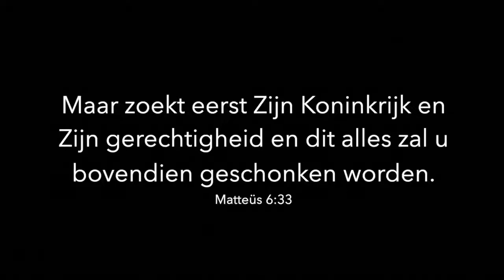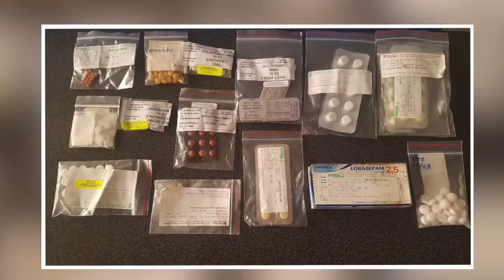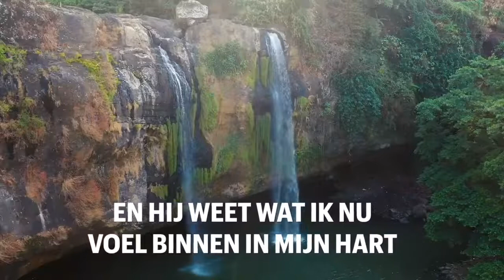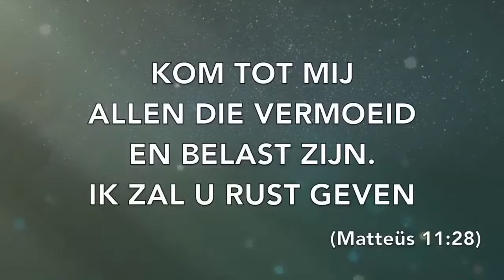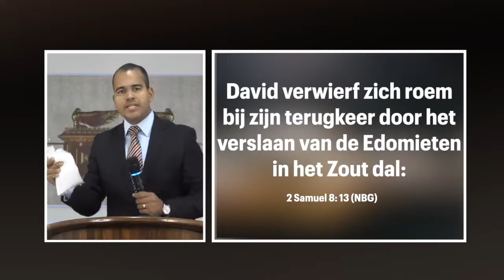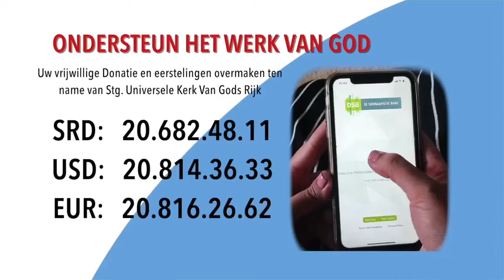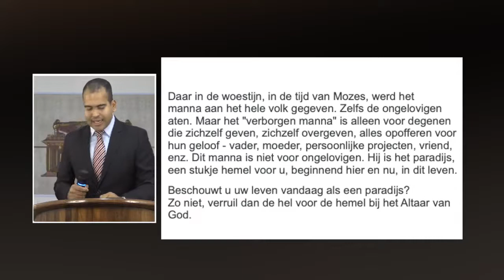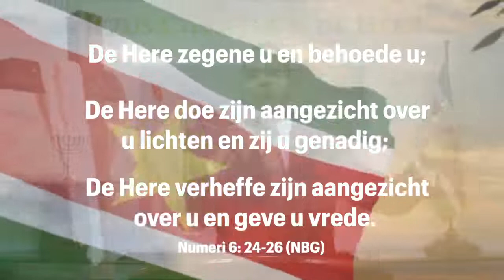Zondag 12 Juni - Eredienst Zondagochtend om 10u - BEGIN JE DAG MET GOD!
VOLG DE EREDIENST ZONDAG 12 JUNI OM 10UUR VIA:

📺 STVS KANAAL 8.1 (vanaf 10:00uur)
🌐 FACEBOOK.COM/UKGRSURINAME
💻 YouTube: https: Universele Kerk Suriname

Bereid je Bijbel en water voor.
Nodig je familie uit.
Begin je dag met God!